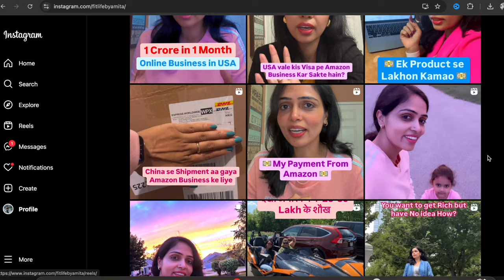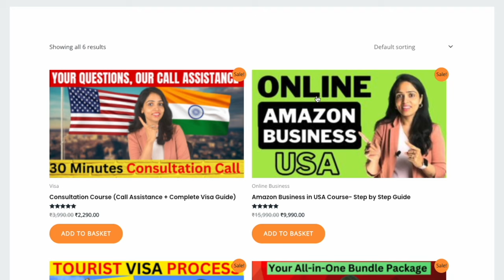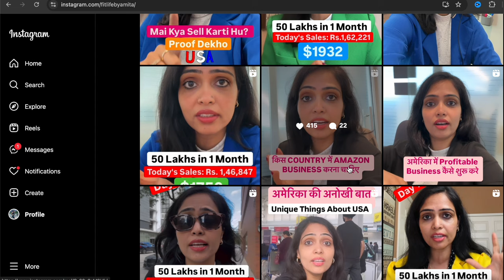अमेरिका का तीज पूजा देखे बिहारी, NEPALI, UP वालो का | Teej Vlog 2024| Bihari Family in USA Teej Vlog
America Life
america ki lifestyle
amita america